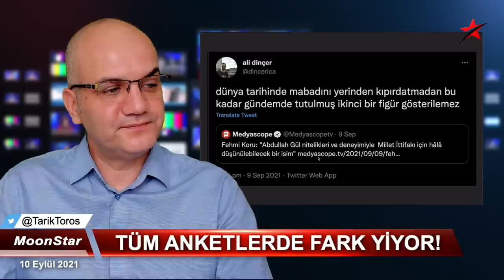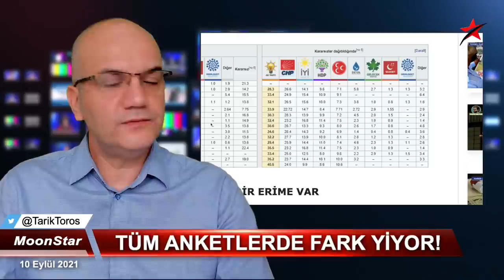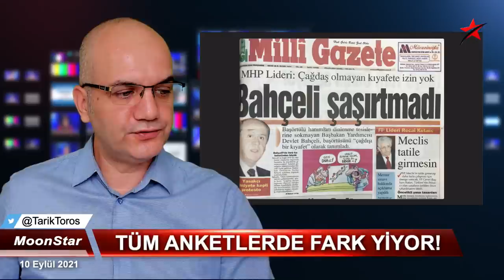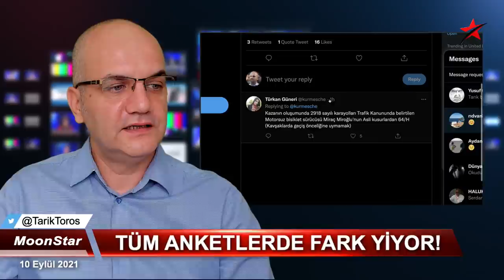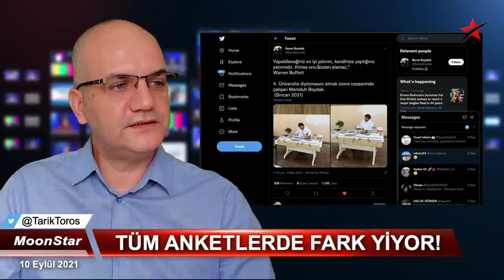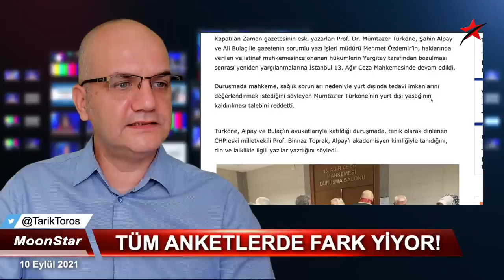Tutuştu; panik butonuna bastı..! | Tarık Toros | Manşet | 10 Eylül 2021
10 Eylül 2021
Manşet

• Erdoğan fark yiyor:
• 13 anket, 8 farklı şirket, ara açılıyor..
• Kemal beyin aday olma veya olmama sendromu..?
• Bahçeli şaşırtmadı
• Turşu şart..!
• Tsunami tabelaları yeterli mi..?
• TC pasaportu 250 bin dolar bile değil..
• Küçük Mihraç "asli kusurlu" sayıldı
• Muhalefetin bir stratejisi var mı...?